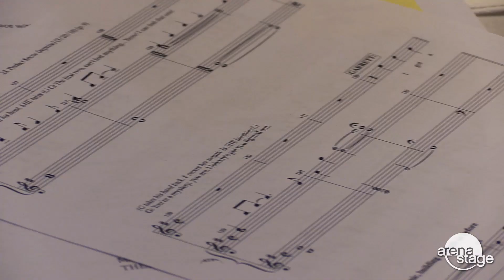'Grateful' From the World Premiere of SNOW CHILD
From BroadwayWorld's Archive: Arena Stage at the Mead Center for American Theater is now hosting the world-premiere musical Snow Child, based on Eowyn Ivey's Pulitzer Prize-nominated novel. Watch the video below for a preview of the song 'Grateful'!